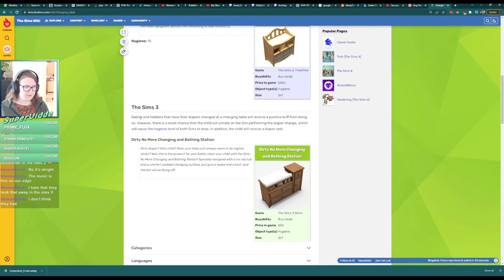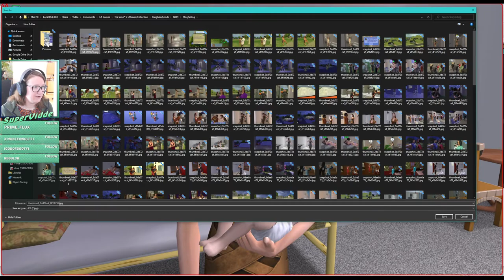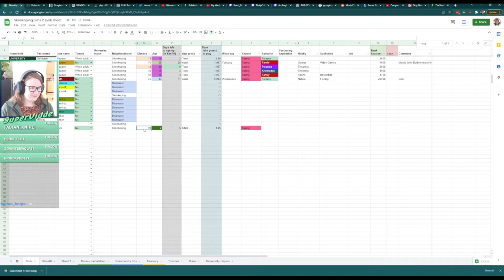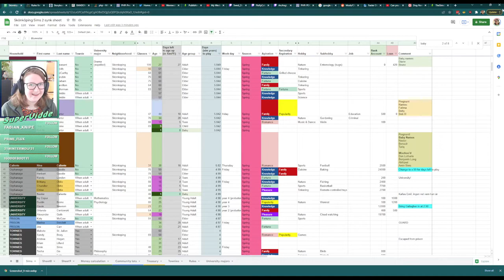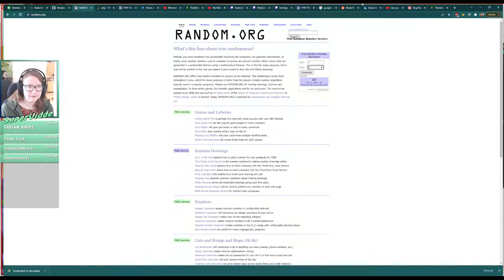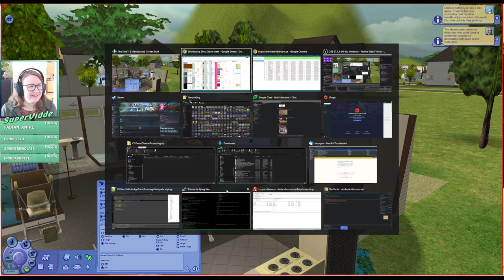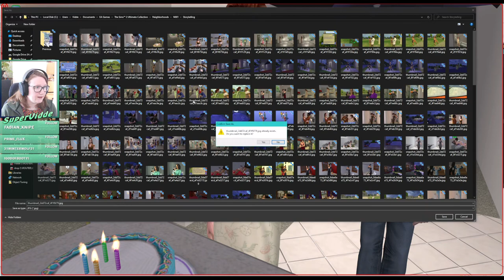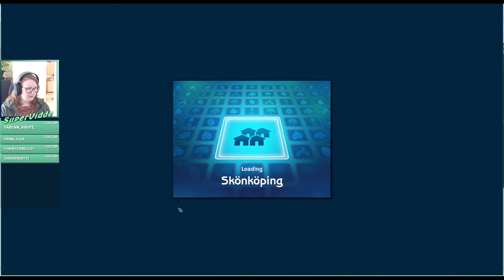Lucy is so pregnant and then has a baby! | The Sims 2 | Streamed 2022-02-21